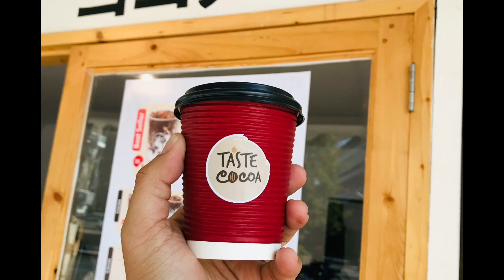Strawberry Cocoa & Mint Cocoa Cafe Vlog Thailand ASMR Street Cafe | HHD EP2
Hi, Vee here. Please enjoy my cafe vlog. It's a lot of Cocoa drink from my street cafe in Thailand.